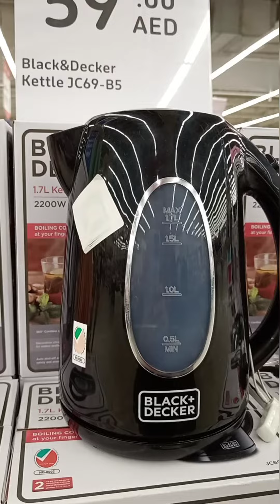Black Decker Rice Cooker/ Electric Kettle/Grinder Jucer/Blender/Chupper mechine/Electric Grill pain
1latest dress design
2 latest designs
3 latest trend
4 latest lawn suit design
5 latest baby dress design